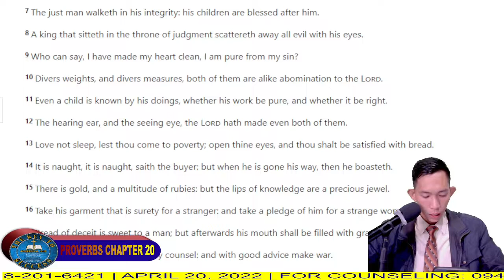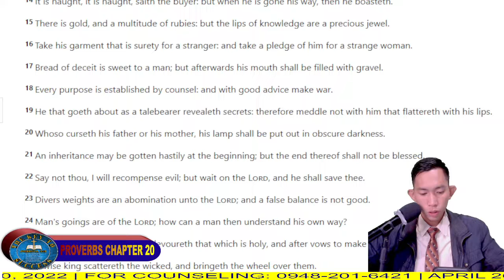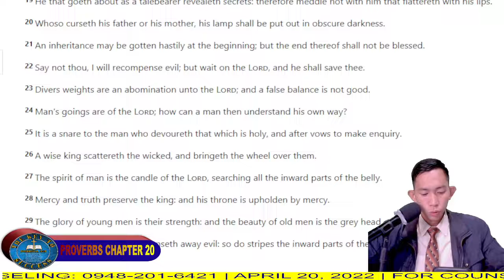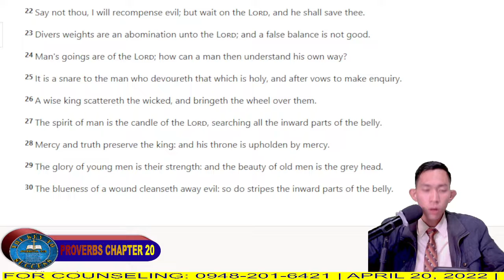THE RETURN OF JESUS CHRIST - LESSON 18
ABC'S OF CHRISTIAN GROWTH